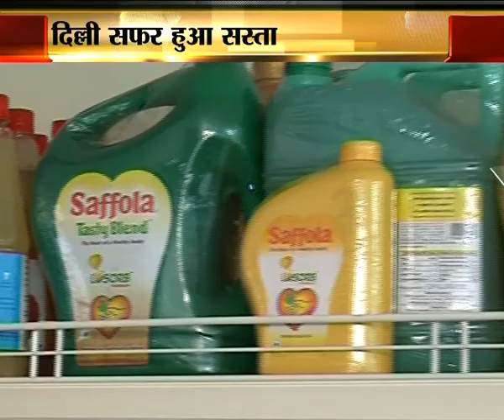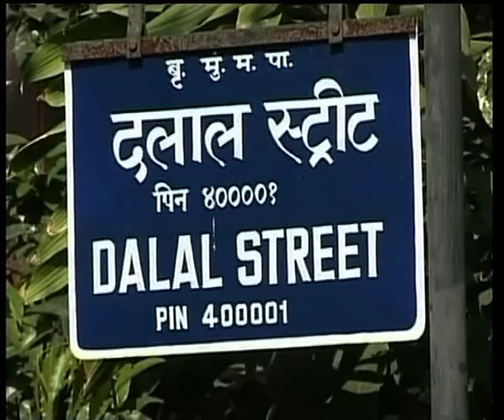INDIABUSINESS WITH HARISH KAPOOR 1